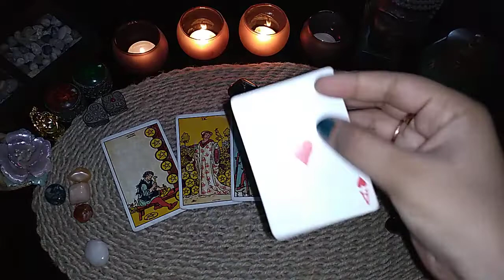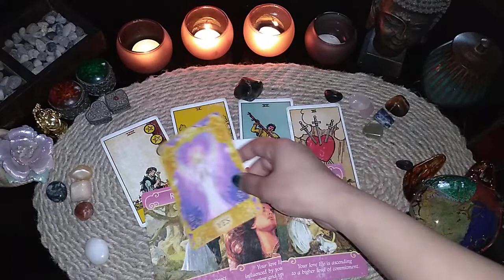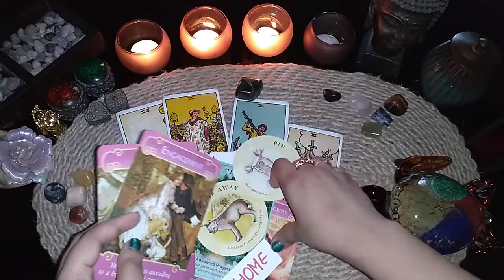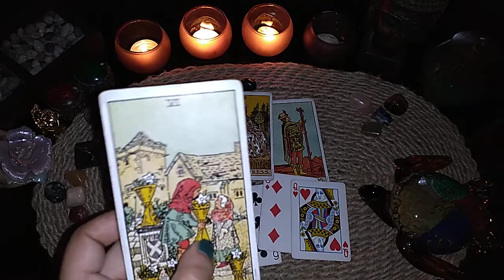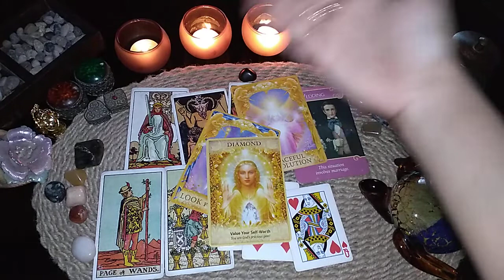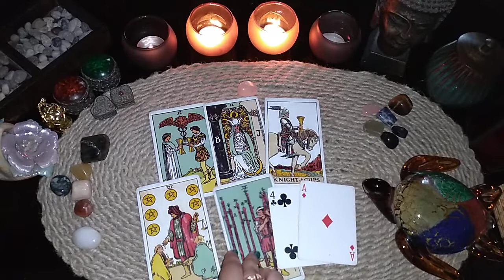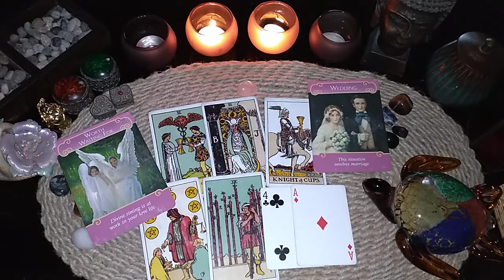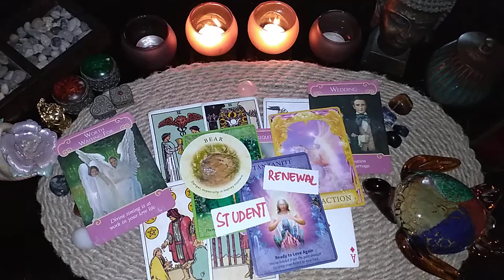💃Their current feelings? ❤️💔💞 *PICK A CARD*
Tarot reading ✨🔮

Pick a crystal : 0:24

1. Labradorite : 0:44
2. Black obsidian : 9:45
3. Clear quartz : 19:56

This is a general reading that may not completely resonate with everyone.

BOOK a personal reading for more direct answers,

-Enigma Inc®